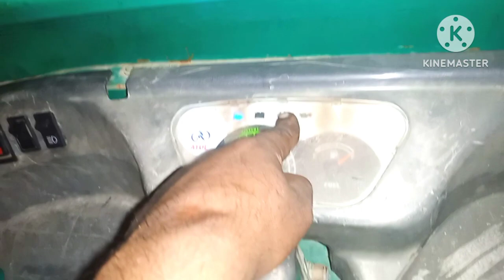Three Wheeler Battery Charging Problem | Auto Rickshaw Battery Problem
Three Wheeler Battery Charging Problem | Auto Rickshaw Battery Problem - Faizan Auto Service

Swagat Hai Aapka🥰
       Faizan Auto Service Par
PLZz

Video Ko End Tak Jarur Dekhen Koi Samasya Ho Tho Comment Ya Call Kare❤

SEO -
Brake Shoe kit change
Brake Liner Kit Change
Bajaj Auto Rickshaw
Bajaj Auto Brake Kaise Theek kare
Auto Rickshaw Brake Theek karne ka tareeka
How To Change Auto Rickshaw Brake Shoe
Piaggio Ape Brake Shoe Change
e rickshaw brake problem
e rickshaw brake shoe change
e rickshaw brake shoe repearing
Brake Drum Jaam hone ki problem
Bajaj bs6 Brake Change
Brake Shoe Fitting
Tempo Bs6 Engine Repair kaise kare